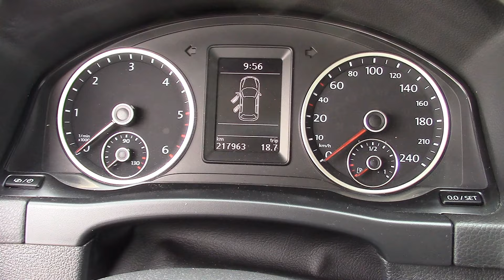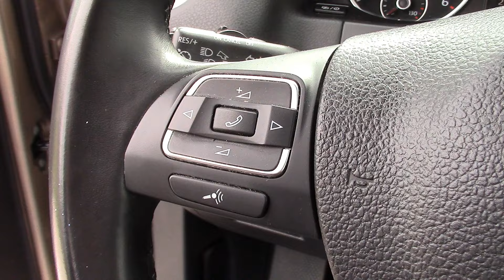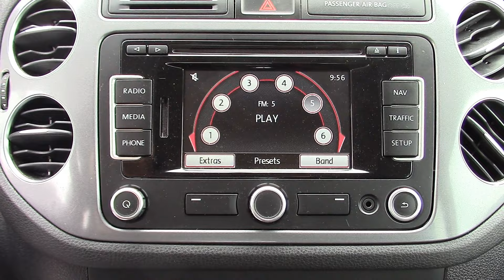VW TIGUAN 2.0 TDI - Test i saveti pri kupovini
Na testu VW Tiguan prve generacije, osveženi model iz 2012-e sa motorom 2.0 TDI snage 110 KS i BlueMotion tehnologijom.
Muzika / Music by: SAD PUPPY